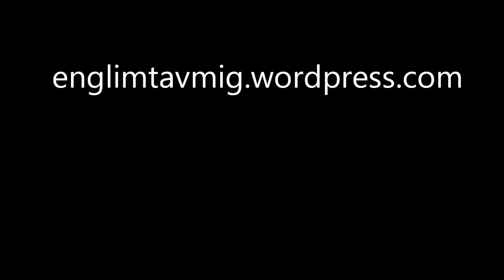Ridhuslek en regning dag i Februari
Efter en lång vintervila sätter jag och Glimt igång träning och vidareutveckling för 2014!
Idag var vi i ridhuset och lekte lite fritt. Hoppning är inte, och kommer inte bli, Glimts största tillgång men några småskutt går bra ändå!